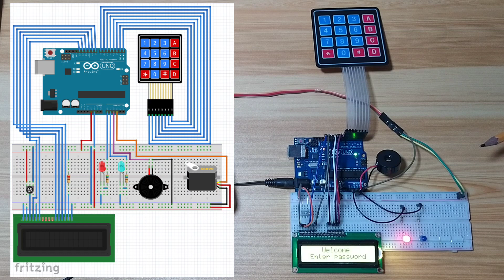Project Idea: Door Lock Security System | Arduino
In this video, I will present to you a project idea. Lets call it a Door Lock Security System. The idea here is to control the door lock using an Arduino board. Anyone who wish to enter is requested to input the user password. If the input password is correct, it will trigger the servo motor to unlock the door for some time then it will automatically lock again while 3 consecutive incorrect password will trigger an alarm. The alarm can only disabled by entering the admin password.

If you enjoy this video, please give me THUMBS UP and SHARE this to your friends.